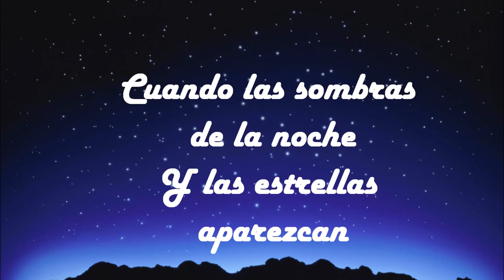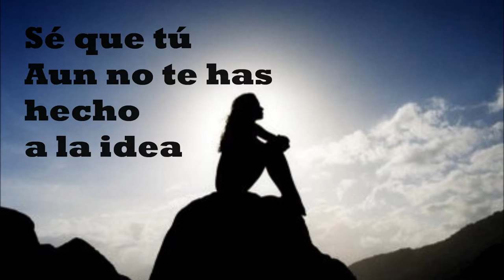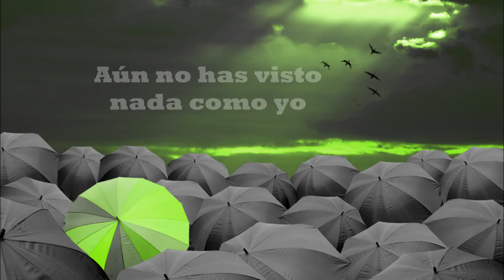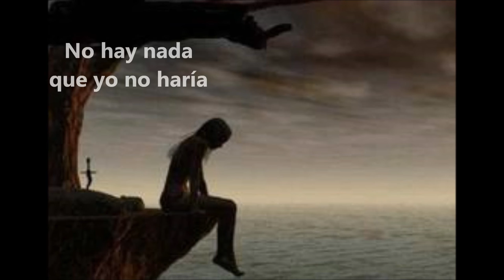Make you feel my love cover Phany Glez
Preciosa canción que habla de lo que seríamos capaces de hacer por amor.